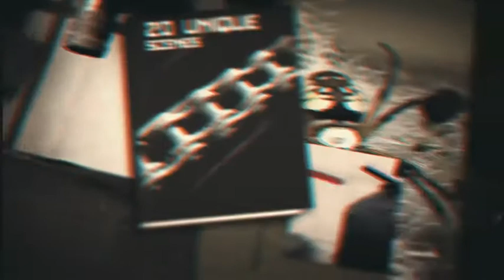Detective Story Slideshow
For After Effects CS5.5 and above
Duration 1:11
64 Media Placeholders
34 Text Placeholders
Total 24 scenes of which 20 unique
Additional plug-ins are not needed